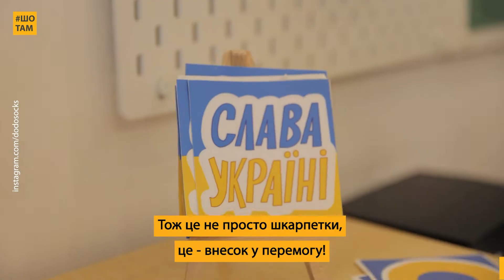Dodo Socks, армія шкарпеток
Знаєте, що спільного у шкарпеток Dodo Socks з російськими нафтобазами та складами боєприпасів?

Стовідсоткова бавовна!

Армія шкарпеток допомагає війську та переселенцям від початку повномасштабного вторгнення. Хоч з початком війни компанія втратила значну частину виробництва, вона продовжує працювати й уже передала захисникам мільйони гривень!

Більше — у нашому ролику!